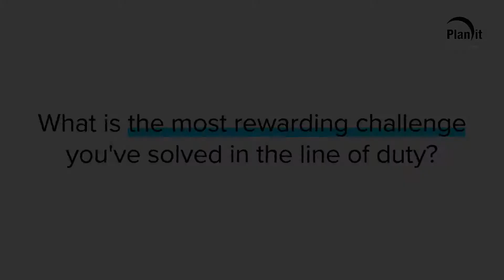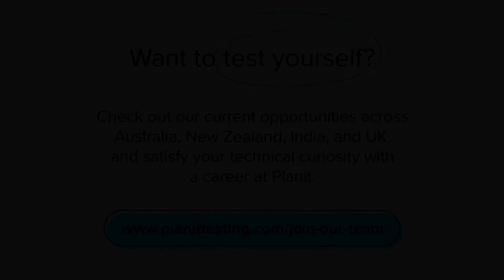How Christine discovered a critical defect with test automation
In this video, Christine explains how her work on a testautomation suite for a SaaS-based CRM not only accelerated delivery for this university client, but also uncovered a critical defect that the CRM vendor then urgently resolved before it caused major disruption for its users worldwide.

Do you like solving complex technical challenges? Test yourself with a career at Planit

Want to automate testing for your system but worried it's too complex?